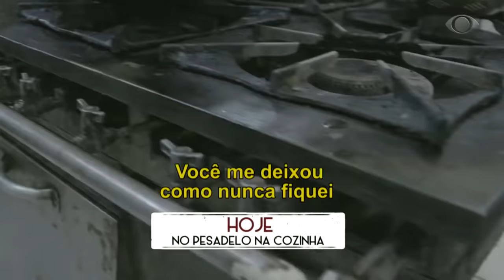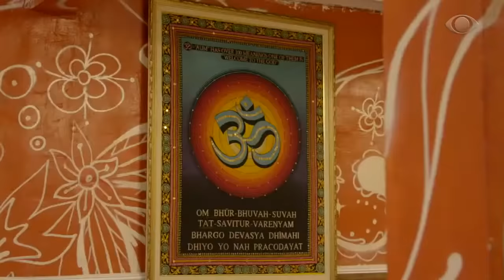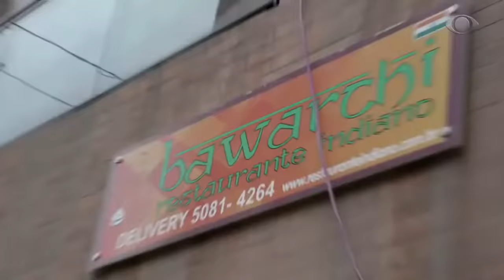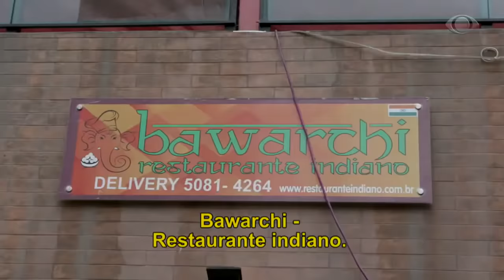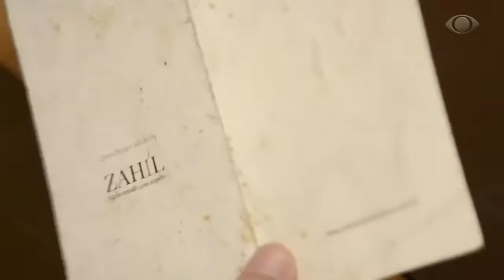[REAPRESENTAÇÃO] Bawarchi | Pesadelo na Cozinha | PROGRAMA COMPLETO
Jacquin vai investigar de perto os problemas do restaurante indiano Bawarchi. Teve falta de organização, sujeira na cozinha e o chef francês ameaçou abandonar o desafio do Pesadelo na Cozinha. Quem aí lembra?